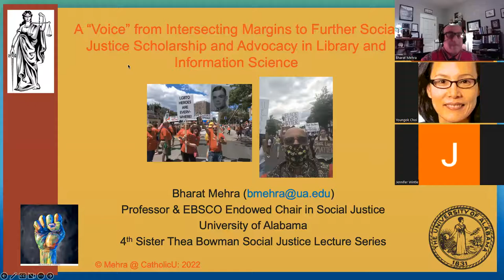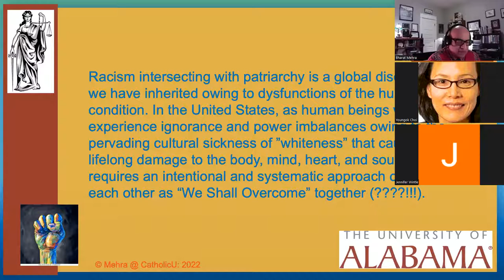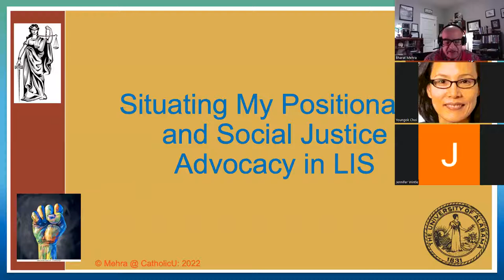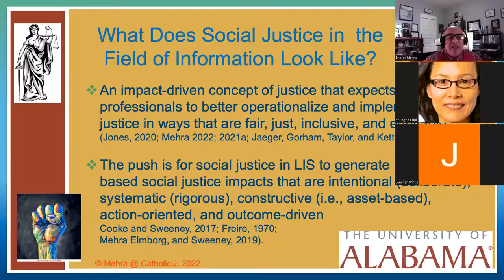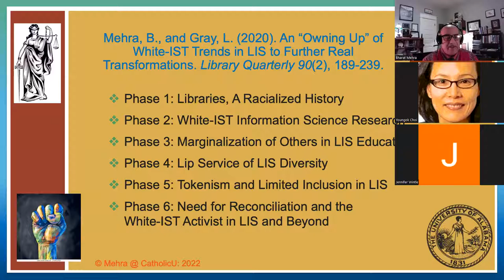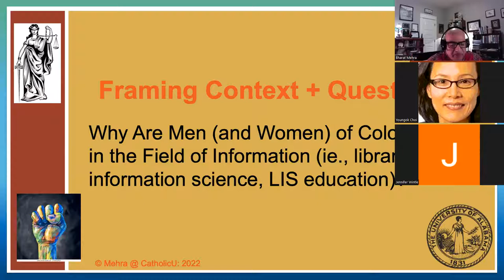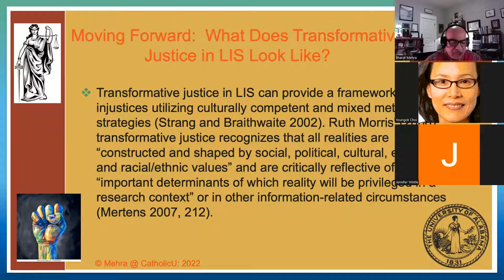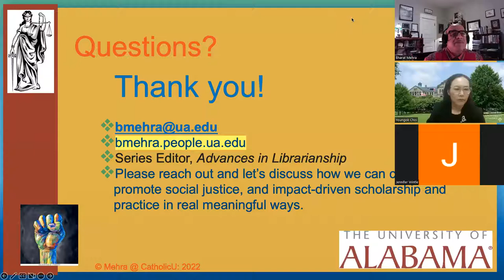2022 Social Justice Lecture with Dr. Bharat Mehra